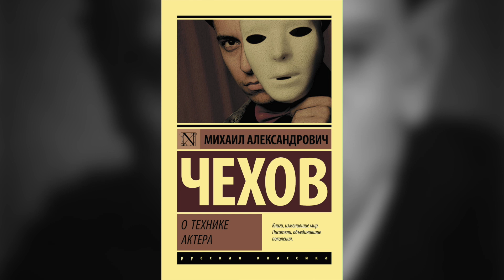Михаил Александрович Чехов - О ТЕХНИКЕ АКТЕРА Выпуск №1 | Актерское Мастерство | Книжный Подкаст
Первый выпуск из серии книжных подкастов, которые будут полезны как начинающим актерам, так и мастерам актерского ремесла!
Приятного прослушивания, друзья мои!